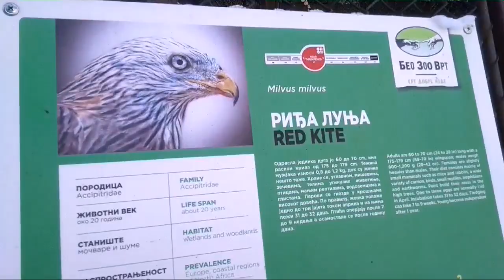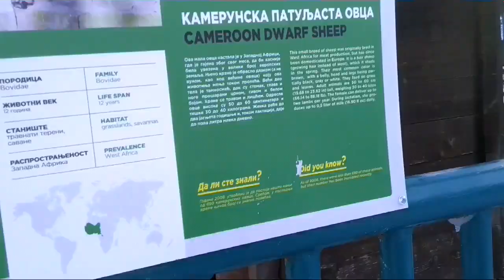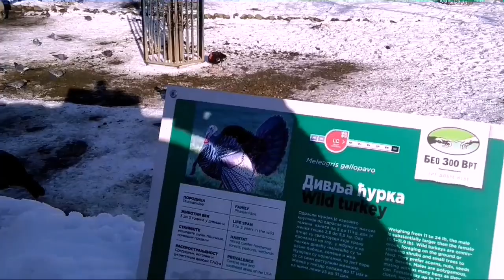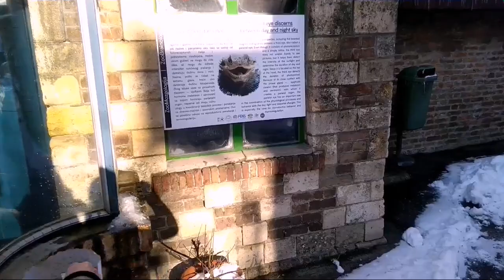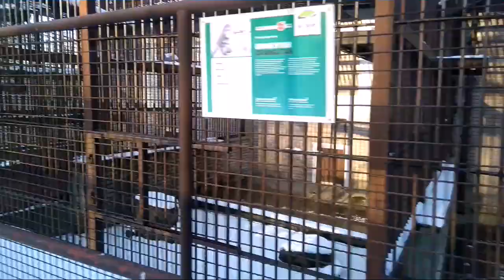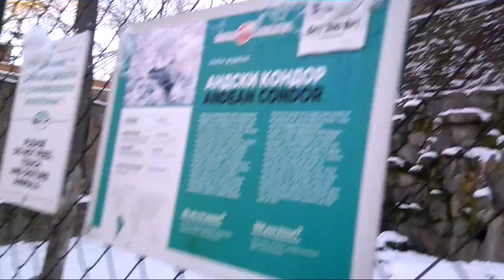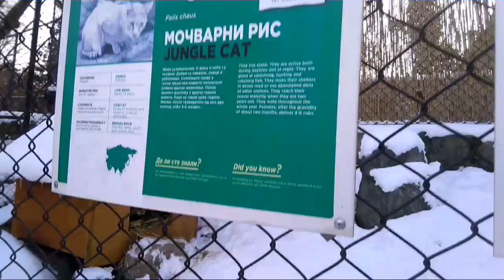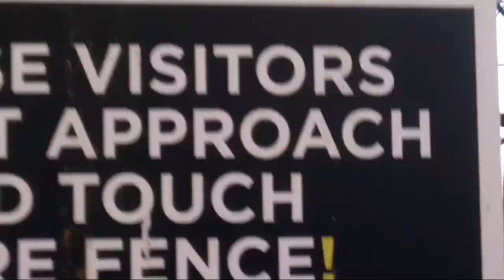ZOOLOŠKI VRT u Beogradu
živeli virtuelni drugari svih vremena i dimenzija